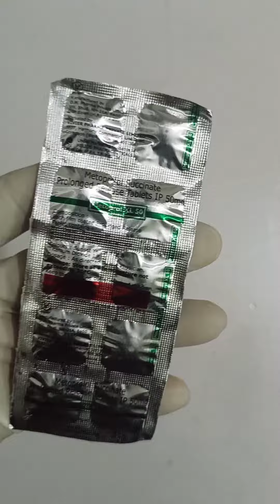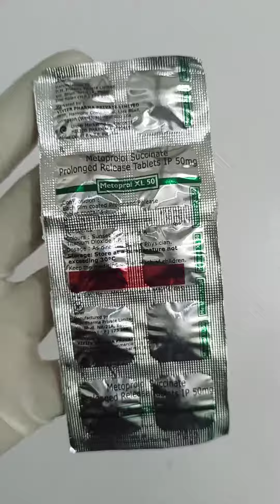🔴METPROL XL 50